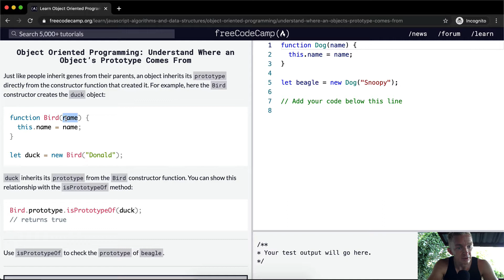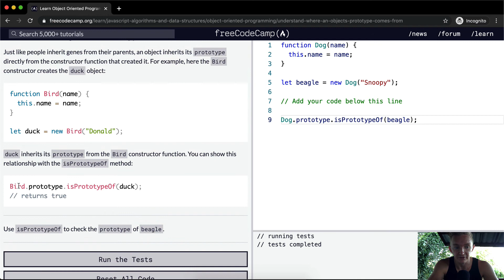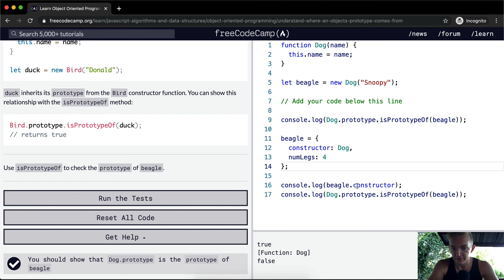Understand Where an Objects Prototype Comes From - Object Oriented Programming - Free Code Camp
In this object oriented programming tutorial we understand where an objects prototype comes from. This video constitutes one part of many where I cover the FreeCodeCamp curriculum. My goal with these videos is to support early stage programmers to learn more quickly and understand the coursework more deeply. Enjoy!